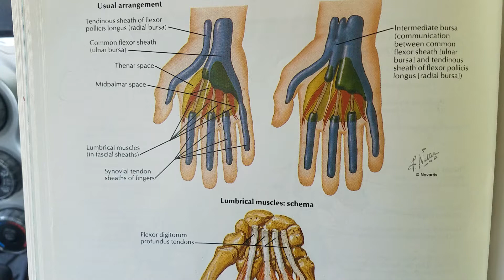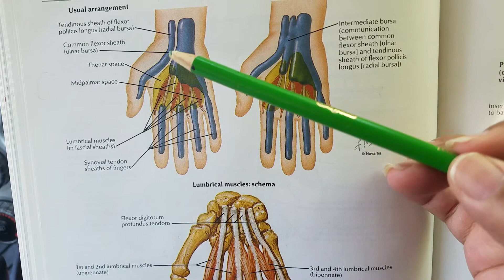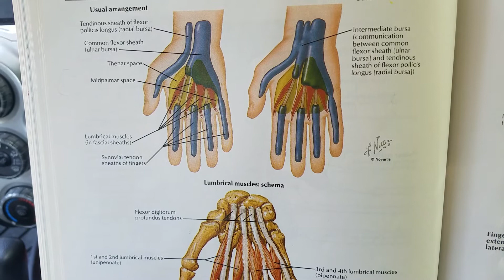Anatomy infection of the hand, spread of infection in the hand (lec 4)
By Dr. Eeman Umar